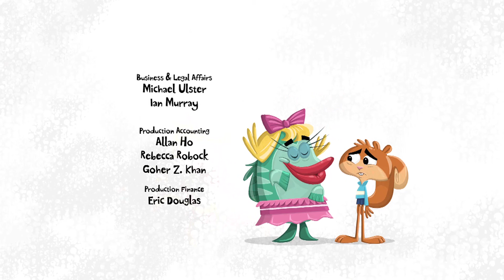Scaredy Squirrel - I Think Therefore I Clean / Soup of Nova | FULL EPISODE | TREEHOUSE DIRECT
Scaredy’s fancy new vacuum goes mad and takes over Balsa City
After a tornado takes Dave’s trailer Scaredy has to find him a place to live.